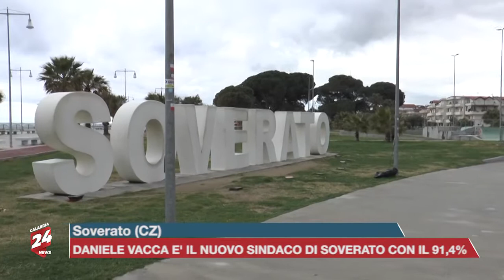Soverato (CZ): Daniele Vacca è il nuovo sindaco di Soverato con il 91,14 %